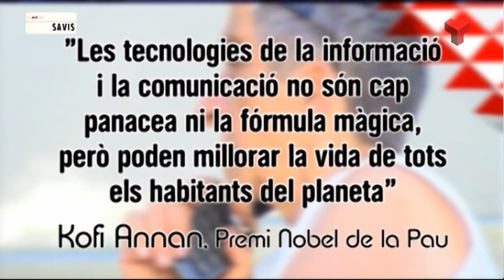La nit dels savis divendres 21-11-2014 (2 part) de Canal Terrassa